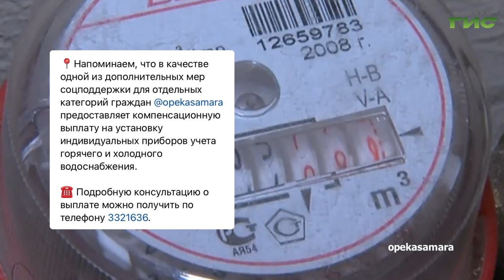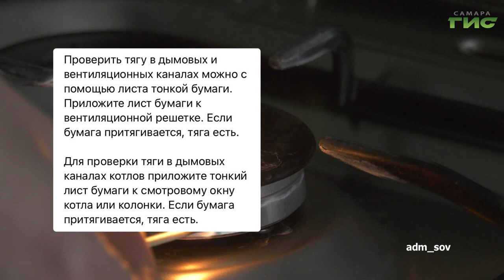О чем пишут в самарских Telegram-каналах